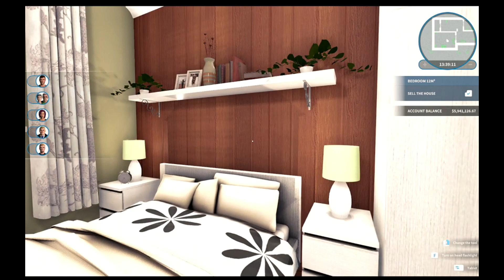HOUSE FLIPPER - Burnt house ♥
♥♥♥♥ Leave a comment for me to know if you are enjoying ♥♥♥♥

Platform PC
DLC Base
DLC Apocalypse
DLC Garden
DLC HGTV
DLC Cyberpunk